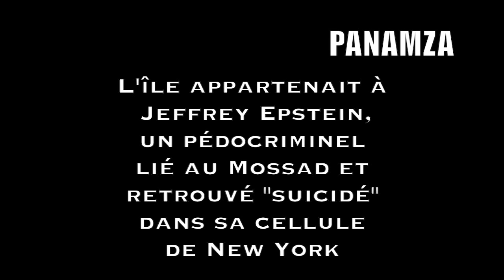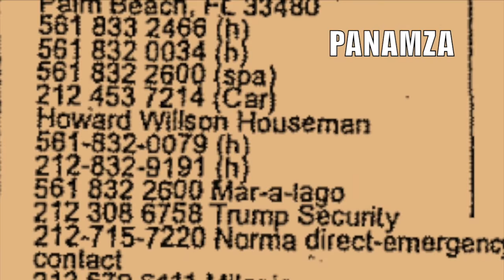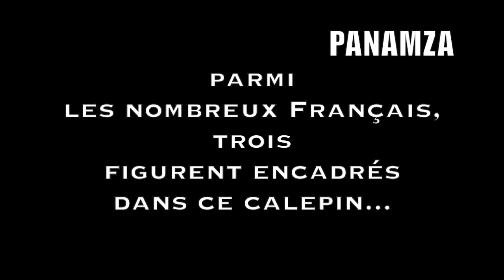Affaire Epstein : la French Connection